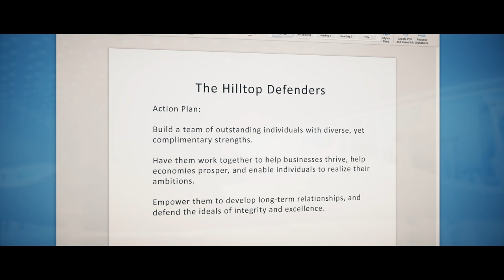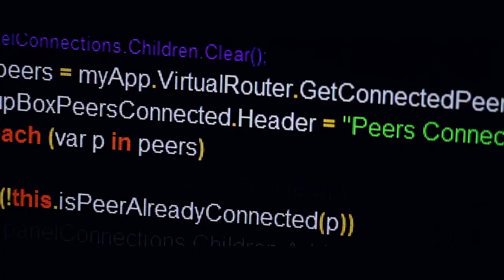Hilltop Holdings Halloween 2023: Defenders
Halloween is here, and it’s time to celebrate with Hilltop’s heroic employees! Hilltop Holdings' 2023 Halloween video—"Hilltop Defenders”—features some of our heroes banding together to protect the world from Sentron AI!